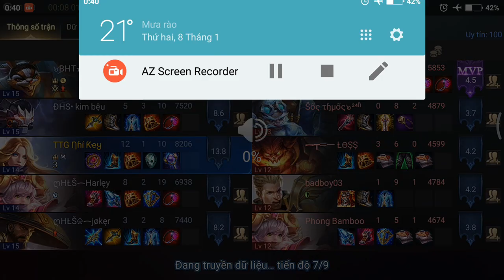[Gcaothu] Trang phục mới Lauriel Hỏa Phượng Hoàng chính thức ra mắt - Biến đổi siêu hiệu ứng